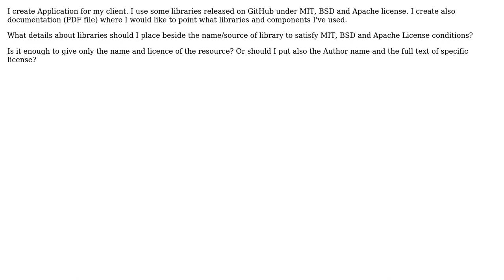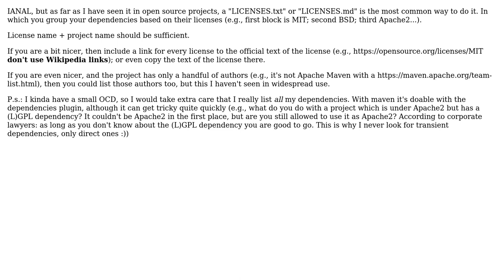Software Engineering: MIT, BSD, Apache License: Create application for client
With thanks & praise to God, and with thanks to the many people who have made this project possible! | Content (except music & images) licensed under CC BY-SA | Music | Images & others | With thanks to user nicq user D. Kovacs and the Stack Exchange Network Trademarks are property of their respective owners. You are responsible for your own actions.